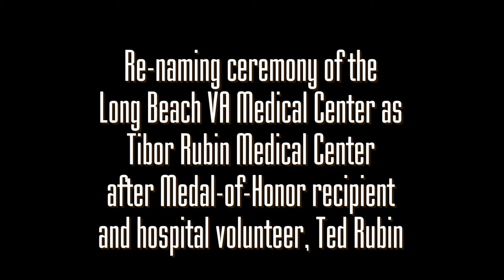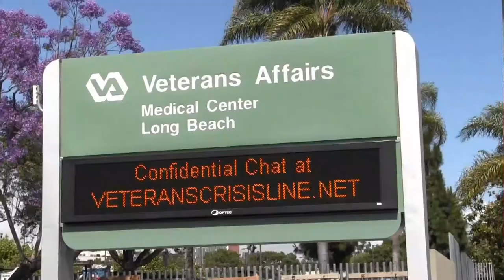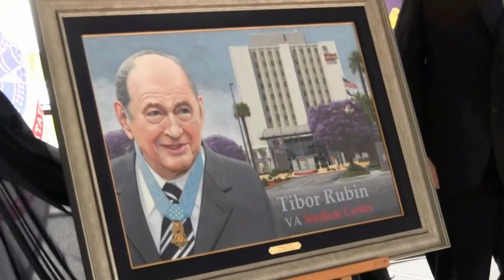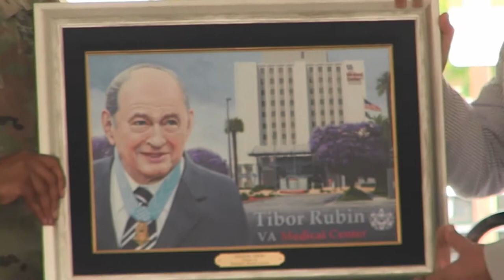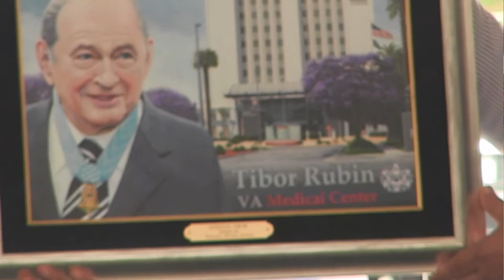Painter honors Jewish US Army war-hero-volunteer, V.A. Hospital renamed after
Long Beach V.A. Medical Center joined an initiative to right a wrong committed against a European-Jewish immigrant soldier who overcame anti-Semite discrimination in battle (and aiding fellow Korean War POW's imprisoned for 3-years in China) to earn his superiors' recommendations for a Medal-of-Honor, only to be prejudicially denied for 55-years, as were other minorities. Anglo-American artist Stewart Wavell-Smith contributed his services to paint a portrait of Cpl. Tibor Rubin in front of the VA Medical Center which took his name as a result of a campaign by Greg Lee, California Commander of the Jewish War Veterans and US Rep. Alan Lowenthal (D-CA-47) of Orange County, California. Richard Beam and Walt Dannenberg lead the ceremony held May 10th, shown here.